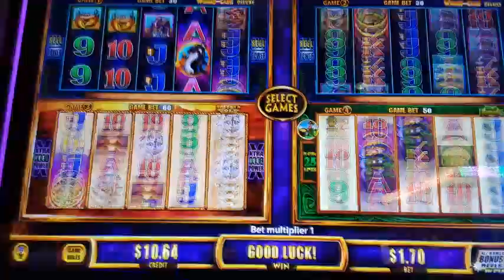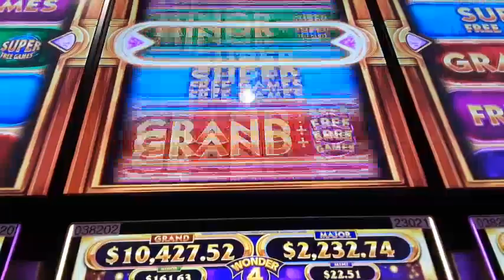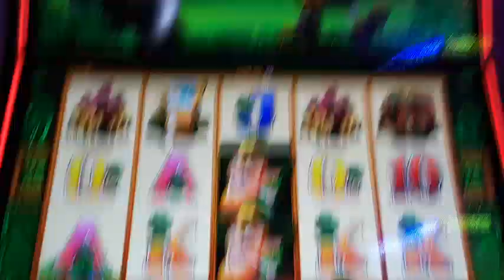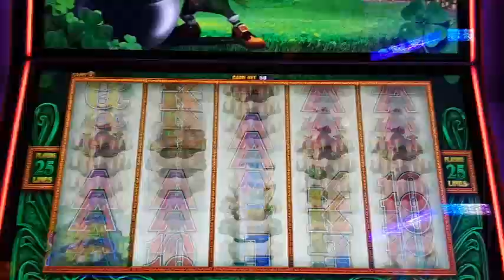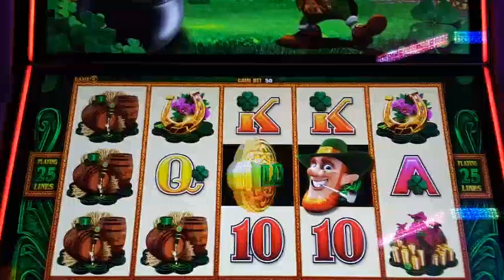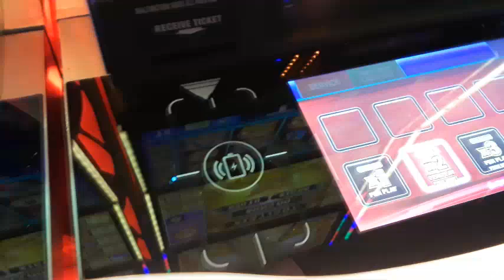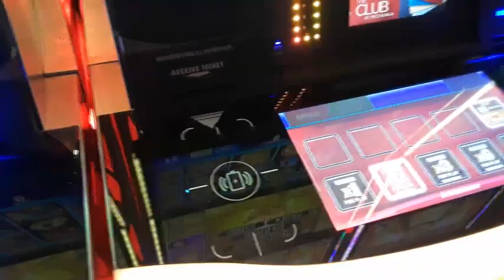New WONDER TOWER AND SLOT MACHINES THAT CHARGE YOUR PHONE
NEW WONDER TOWER LEPRECON BONUS,,,AND NEW SLOT MACHINES THAT CHARGE YOUR PHONE,, FOR FREE !!!